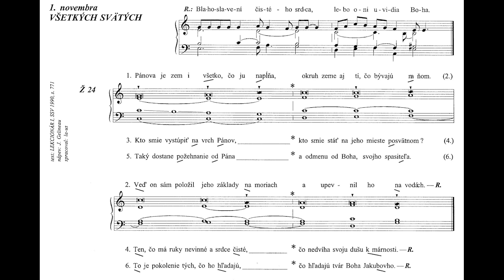LS II, str.221 - Blahoslavení čistého srdca; Ž24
Košice-Myslava, kostol sv. Bartolomeja
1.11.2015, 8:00